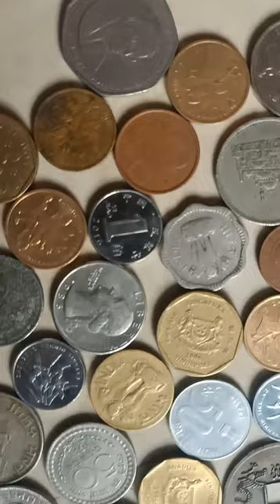Adorable Baby's Piggy Bank Opening and Precious Coin Collection | Heartwarming Moments of Joy 🐣💰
Get ready to be charmed by the heart-melting sight of an adorable baby's delightful adventure as they open their treasured piggy bank and unveil a captivating coin collection! Join us in sharing the joy and innocence of these precious moments, filled with curiosity and discovery.

In this heartwarming video, you'll witness the sheer delight on the baby's face as each coin is revealed, making this a must-watch for anyone who loves to embrace life's little wonders. From shiny pennies to unique tokens, you'll be captivated by the diverse range of coins collected over time.

Don't miss out on this endearing experience that reminds us all to cherish the small joys in life.

🔔 If you enjoyed this heartwarming video, don't forget to like, subscribe, and hit the notification bell for more delightful content that warms your heart and brings a smile to your face!

Remember to tailor the description to the specific details and context of your video. Additionally, you can add relevant hashtags, tags, and links to other related content to further optimize your video's discoverability and engagement.